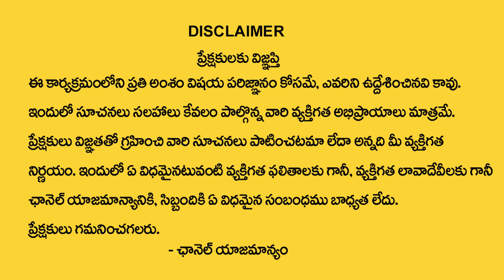Pagadam Stone Benefits | Significance Of Pagadam | Numerologist Dr KHIRONN NEHURU | ManamTV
Watch ► Pagadam Stone Benefits | Significance Of Pagadam | Numerologist Dr KHIRONN NEHURU | ManamTV